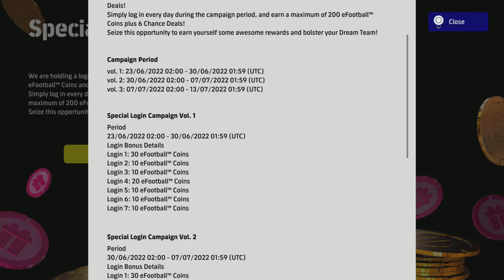Efootball 2022 |Dream Team, 23rd june news, free coins ,and New Legends Drogba ,Cech ,Lampard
efootball 2022 news 23rd jun